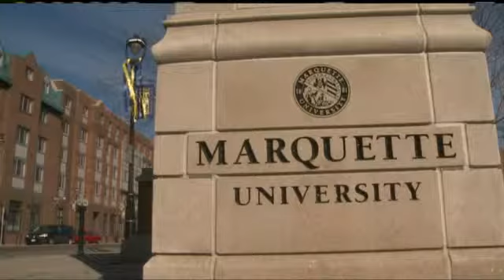Gearing up for Marquette game